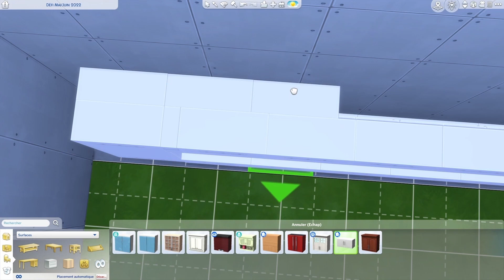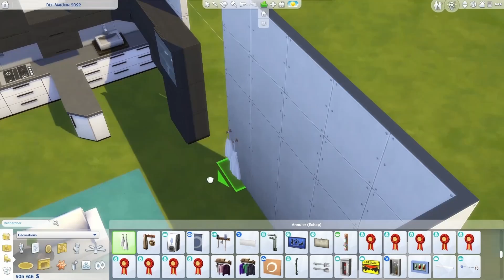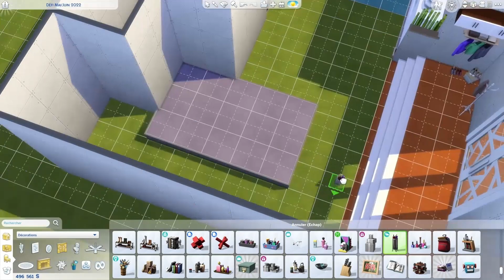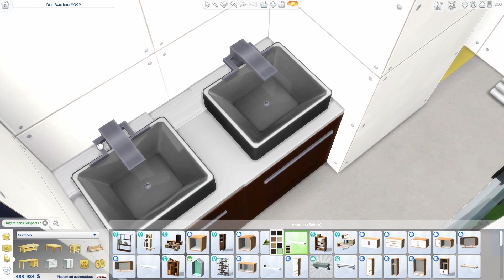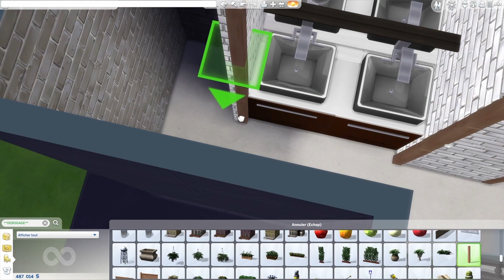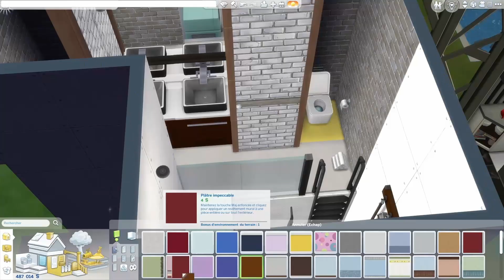Un challenge haut perché ! - part1 ⚠⚒ | #8 Construs Sims 4 🛠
NS nous régale encore une fois et nous offre le nouveau "Game of Throne" des Sims4... Vais-je arriver à relever le défi ??😂 🛠⛏🏡

ID du créateur des tableaux de la SdB : LoktraVaalaris

🌐 ID de ma bibliothèque : LadyMadnesss

Codes utilisés :
               ➡ bb.MoveObjects
               ➡ bb.ShowLiveEditObjects
               ➡ bb.ShowHiddenObjects
🎥 Deux vidéos seront postées chaque semaine :
             ➡ Le mardi à 20h
             ➡ Le samedi à 18h
à très vite et prenez soin de vous 💕